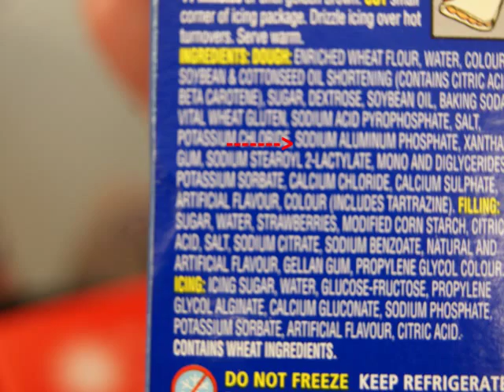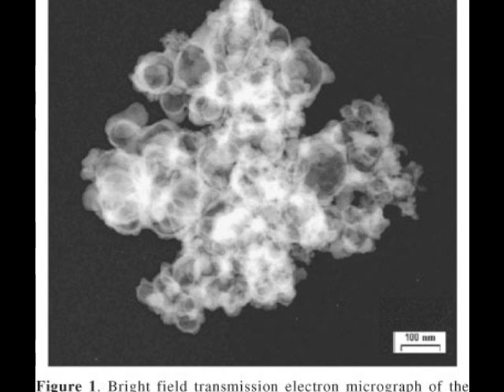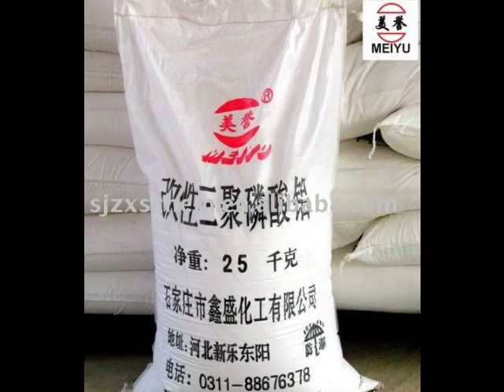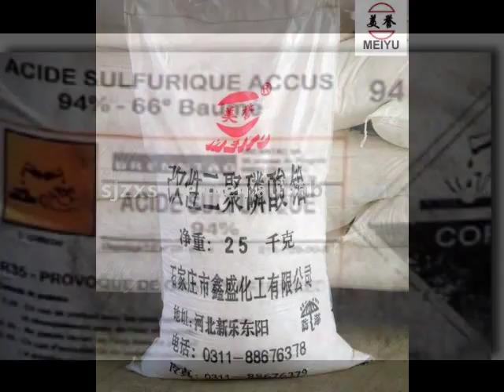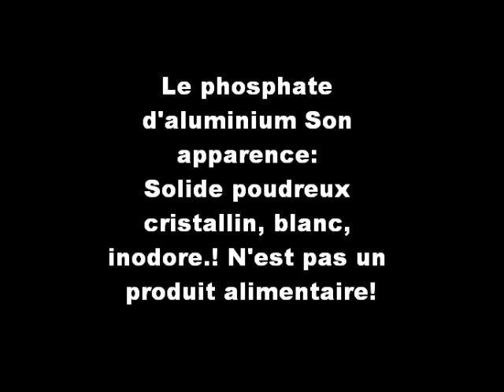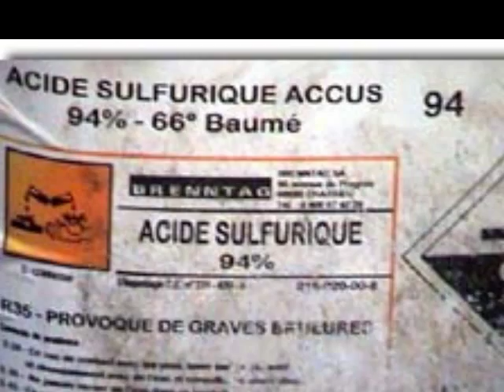Sulfate d'aluminium un poison dans l'air! l'eau! la nourriture!.wmv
L'arme silencieuse peu connu de l'arsenal des eugénistes malades mentaux!